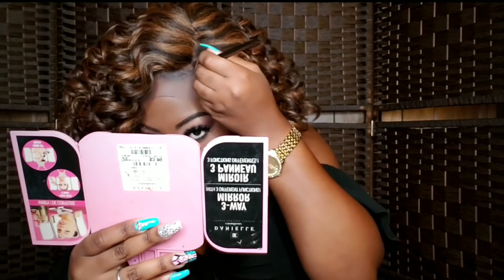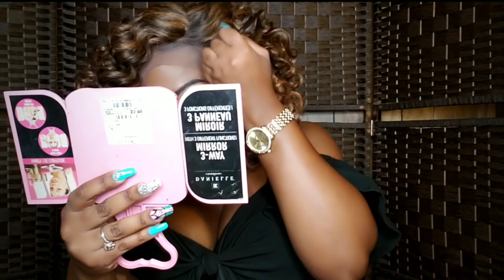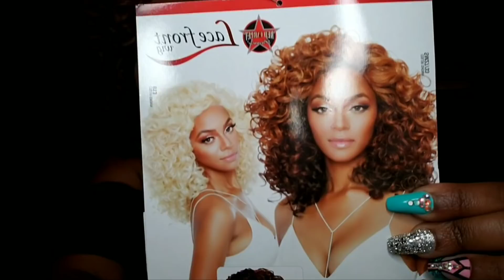How To Cut your Curly Wig with Mane Concept Eliza | GoBeautyny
Purchase Link